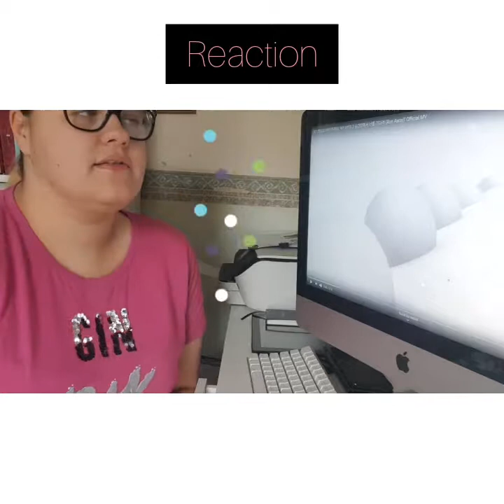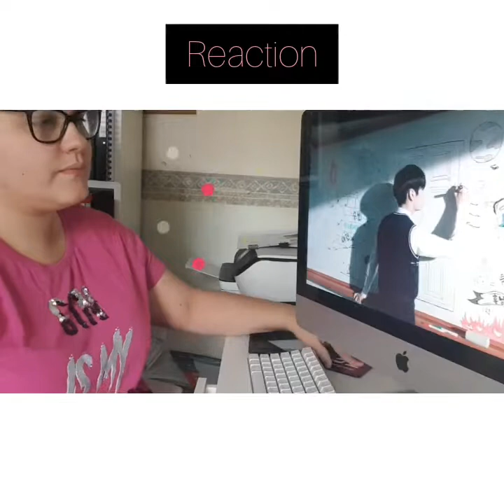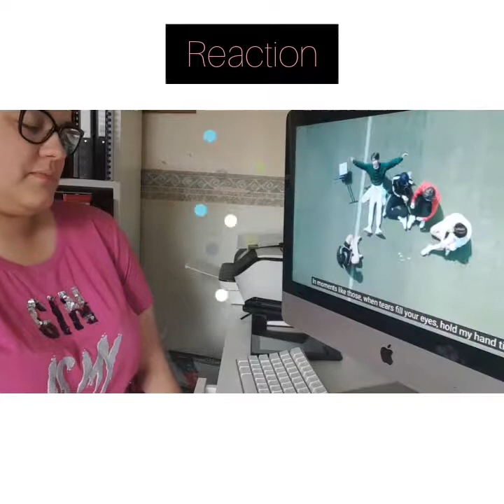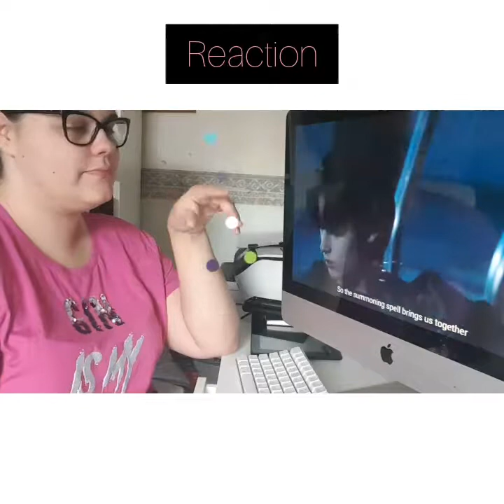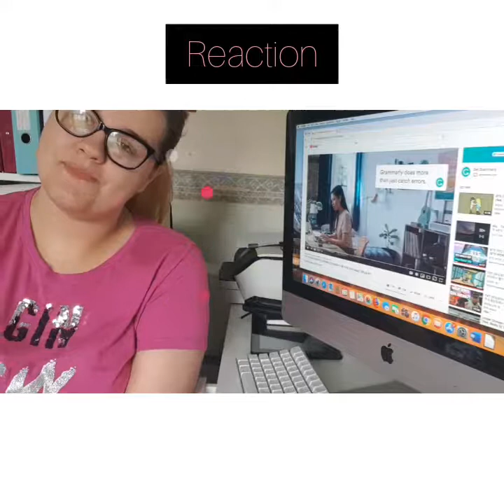VLOG - REACTIONS - TXT (투모로우바이투게더) – (9와 4분의 3 승강장에서 너를 기다려) Runaway Official MV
Hello everyone,

New part to my channel, I am starting to do reactions as well.

TXT (투모로우바이투게더) – Run Away (9와 4분의 3 승강장에서 너를 기다려)

Links -